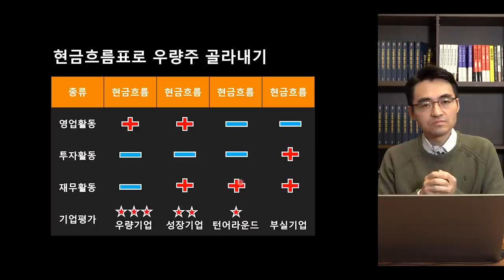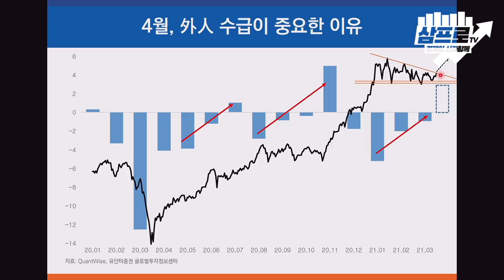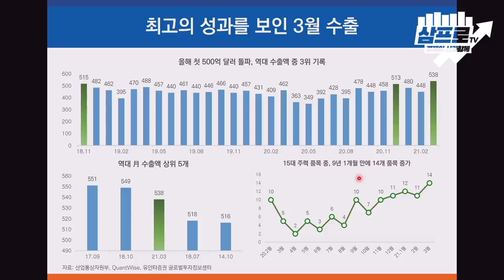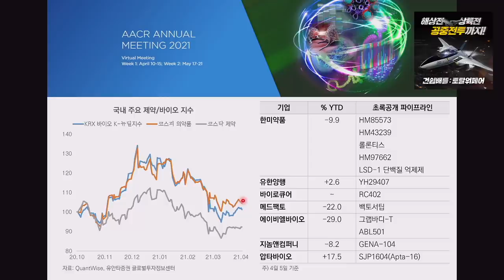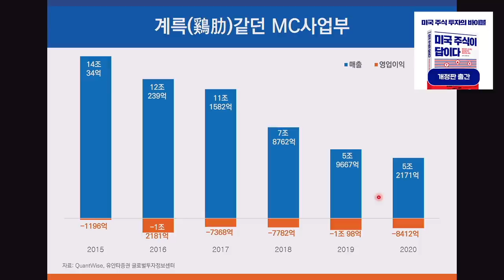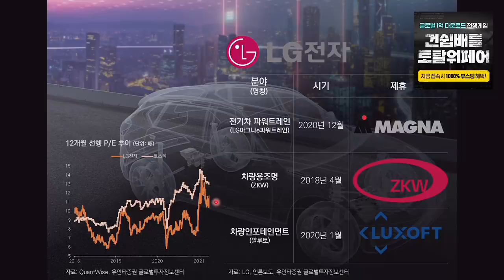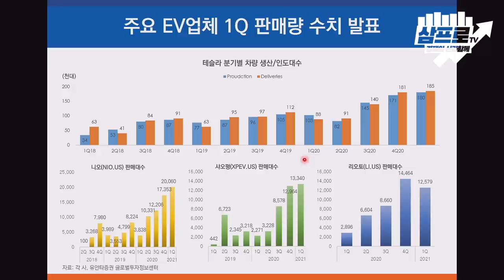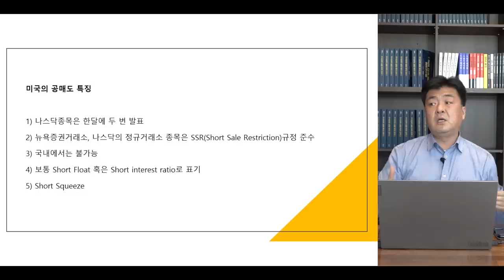[증시 셔터맨] 4월부터 시작된 외국인의 순매수.. 코스피, 탄력받고 올라갈까? f.유안타증권 김석환 연구원